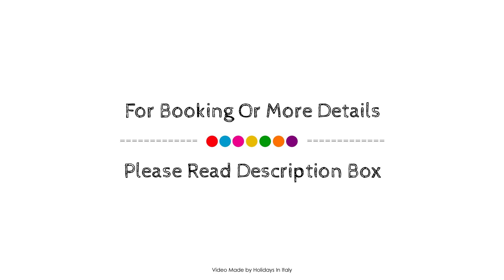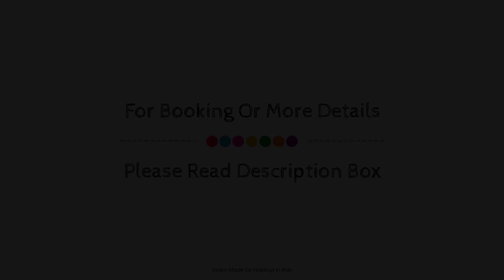Hotel Majestic, San Giuliano Milanese, Italy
About Property:
Hotel Majestic is a popular choice amongst travelers in San Giuliano Milanese, whether exploring or just passing through. The property features a wide range of facilities to make your stay a pleasant experience. 24-hour room service, 24-hour front desk, facilities for disabled guests, express check-in/check-out, luggage storage are there for guest's enjoyment. All rooms are designed and decorated to make guests feel right at home, and some rooms come with television LCD/plasma screen, internet access – wireless, whirlpool bathtub, non smoking rooms, air conditioning. To enhance guests' stay, the hotel offers recreational facilities such as garden. No matter what your reasons are for visiting San Giuliano Milanese, Hotel Majestic will make you feel instantly at home.
Searching For
1. Hotel Majestic - San Giuliano Milanese
2. Hotel Majestic - San Giuliano Milanese Virtual Tour
3. Hotel Majestic - San Giuliano Milanese Rooms
4. Hotel Majestic - San Giuliano Milanese Amenities
5. Hotel Majestic - San Giuliano Milanese Videos
6. Hotel Majestic - San Giuliano Milanese Offers
7. Hotel Majestic - San Giuliano Milanese Deals
Audio Credit:
Track Title: Subway Dreams
Artist: Dan Henig